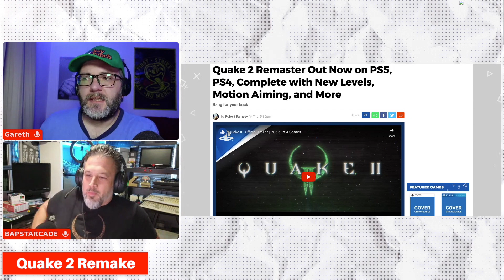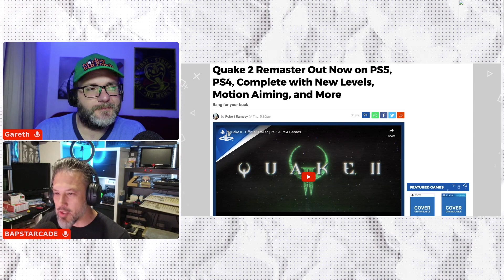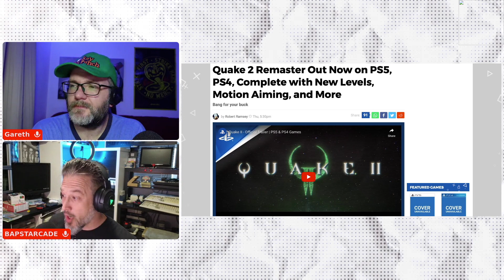Quake 2 Remastered on PS5 & PS4: New Levels, Motion Aiming & More!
Dive into the revamped world of the classic shooter, Quake 2, now available on PS5 and PS4! This remastered edition, priced at $9.99/£7.99, comes packed with a slew of enhancements including fully functional online modes with crossplay, motion control support, and a brand-new expansion titled 'Call of the Machine'. Experience the game in up to 4K resolution, enhanced models, improved enemy animations, and more. Plus, enjoy the original heavy rock soundtrack by Sonic Mayhem. Ready to relive the action? Let's jump in!

This video is a segment from our weekly live podcast. We're all about delivering gaming news, reviews, and the occasional let's play, right to your screen. We post gaming news stories extracted from our live podcast here and on the Monkey Nut Punch channel every Sunday afternoon. Our coverage spans across Xbox Series S, Xbox Series X, PlayStation 5, Nintendo, PC, and both Retro/Modern Retro and Indy gaming. We're also planning to expand our content to include other gaming videos in the future.

Your story might just make it into a video on this channel after the podcast has been broadcast!

Our Gaming Face Punch podcast is available on all major podcast directories or directly from our website.